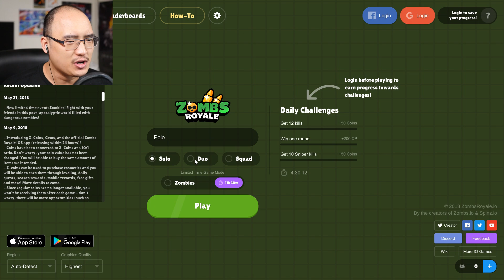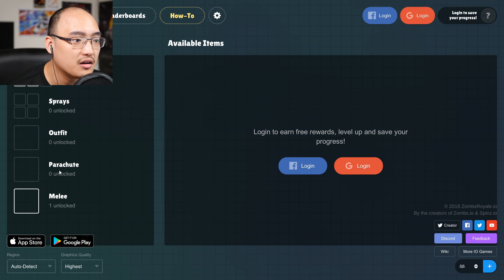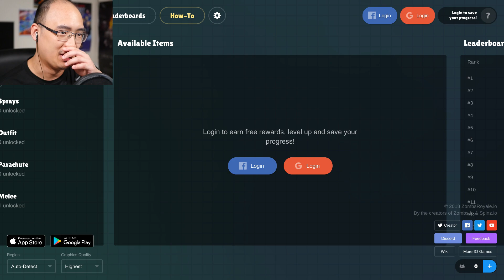FORTNITE EN 2D ! | Zombs Royale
Gameplay | Let's Play FR [Français] sur Zombs Royale, un jeu où nous allons nous battre jusqu'à la mort contre 100 autre joueurs du monde entier !
► Chaise Gaming : 10% de rabais avec le code ''CBGAMES'' !